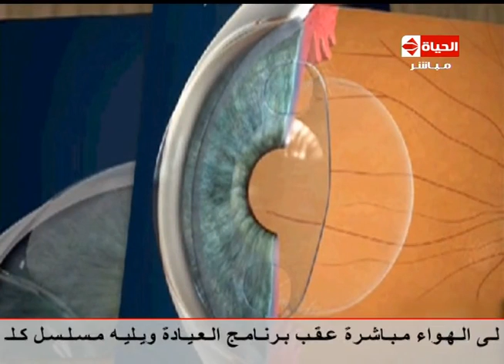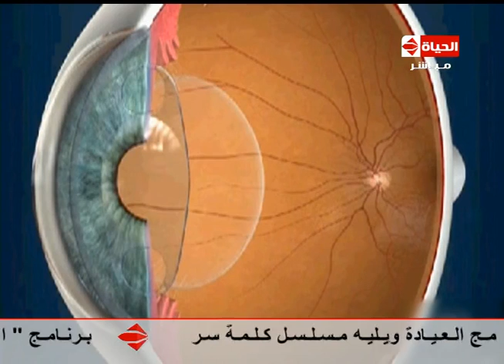العيادة - د/إيهاب سعد أستاذ جراحات العيون - فيديو يوضح كيف يتم زراعة عدسة العين - the clinic